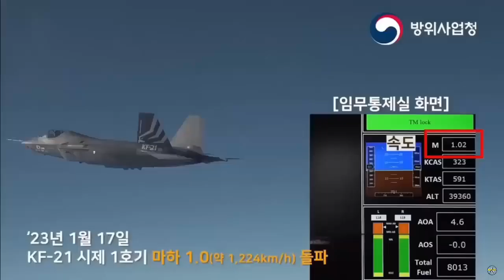Indonesia affirms its big commitment to the KF-21 fighter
The Indonesian government has reaffirmed its commitment to the joint South Korean KF-X/IF-X fighter jet development program, now known as the KF-21 Boramae.

In a meeting with South Korean officials on February 7 in Jakarta, Deputy Minister of Defense (Wamenhan) of the Republic of Indonesia M. Herinda representing Indonesian Minister of Defense Prabowo Subianto said Jakarta had a big commitment to this joint program. This was announced by the Ministry of Defense of the Republic of Indonesia.

Deputy Defense Minister Herinda said Jakarta views the KF-21 program as a strategic opportunity to master high technology in the defense industry.

"Since the Minister of Defense's directive regarding the continuation of the KF-X/IF-X Program, the Ministry of Defense has coordinated with relevant ministries so that the program runs according to the expectations of the President of the Republic of Indonesia, which includes conducting the 6th negotiation which resulted in a Joint Agreement (JA) on 11 November 2021 and 37 PTDI Engineers and 2 RI Test Pilots have been sent to participate in the South Korean KAI," said Deputy Minister of Defense M. Herindra.

It was added that the Indonesian government supports the re-establishment of the Joint Program Management Office (JPMO) in order to achieve the program objectives of both parties.

The joint development program for the KF-X/IF-X fighter aircraft between RI and the Republic of Korea began with the signing of a Letter of Intent (LoI) on March 6, 2009, in which the Republic of Indonesia was represented by the Indonesian Ministry of Defense (Secretary General of the Ministry of Defense) and the ROK was represented by Defense. Acquisition Program Administration (Commissioner of DAPA).

While the aim of the program, continued the Vice Minister of Defense, is to realize the ability of the Indonesian people in mastering fighter aircraft technology (Perpres 136/2014), with the achievement target being able to produce limited components (wing, tail and pylon) KF - X /IF-X, then can carry out final assembly , flight test and re-certification of IF-X, can also carry out operations and maintenance of IF-X aircraft and modify or upgrade IF-X aircraft.

During the meeting, the Deputy Minister of Defense of the Republic of Indonesia was accompanied by the Secretary General of the Ministry of Defense, Director General of Strahan, Kabalitbang, Kabaranahan, Dirtekindhan, President Director of PT DI, and Katimlak KKIP.

From DAPA, also attending was DAPA Director General for KF-21 Program Group Mr. Noh, Jiman, DAPA KF-21 Coordination and Contract Team Leader Jeon Namhee, Deputy Director in KF-21 Coordination and Contract Team DAPA Mr. Heo Kwangbum, KAI Director and Head / Aircraft Program Management Department Mr. Jeong Minjae, and Athan South Korea in Jakarta Navy Captain LEE Judeok.

Meanwhile, in this 4.5 generation fighter jet development project, Indonesia must make payments related to 20% of this W8.8 trillion (7 billion USD) program.

State aircraft manufacturing company PT Dirgantara Indonesia (PTDI) also sent 37 engineers and two test pilots to the South Korean KAI aircraft factory.

The Indonesian Ministry of Defense did not say how much money Indonesia would pay in 2022, but funding has been a contentious issue between the two partners for several years.

In November 2022, South Korea's news agency reported that Indonesia had continued paying its share of the program with a payout of W9.4 billion.

Two months earlier, DAPA indicated that the two sides had reached a funding agreement, whereby Jakarta would pay its 30% share via in-kind payment. At that time, South Korean media said that Jakarta was in arrears of W800 billion.

Additionally, the Indonesian Ministry of Defense is supporting the re-establishment of a joint program office for the effort.

Indonesia hopes to gain the capability to manufacture components such as wings, tail and masts, as well as carry out final assembly in Bandung.